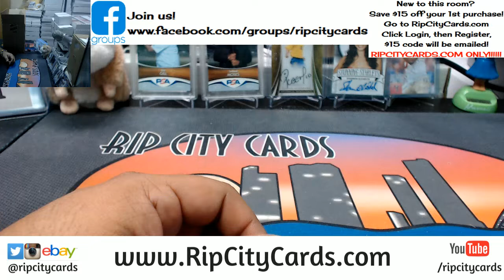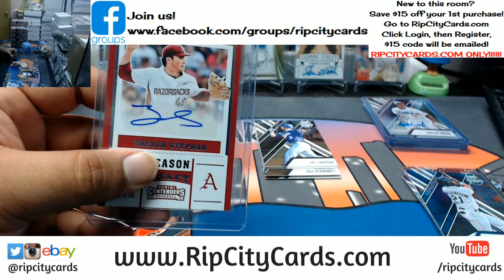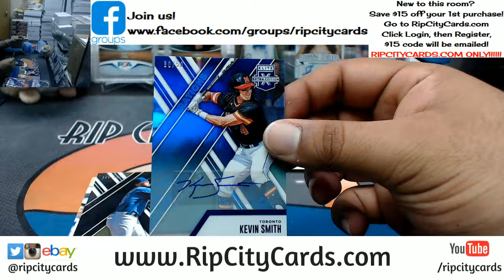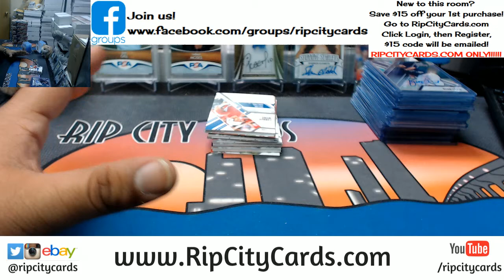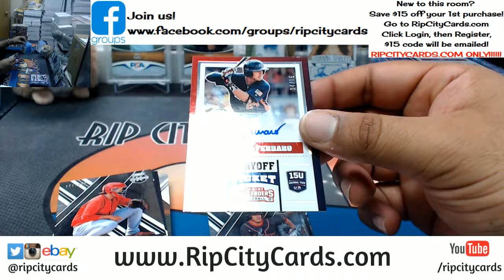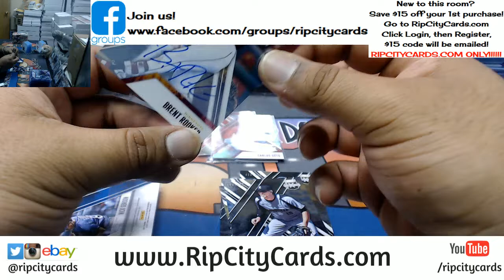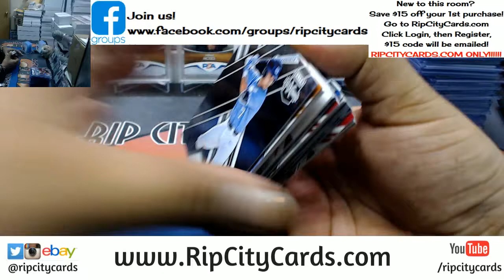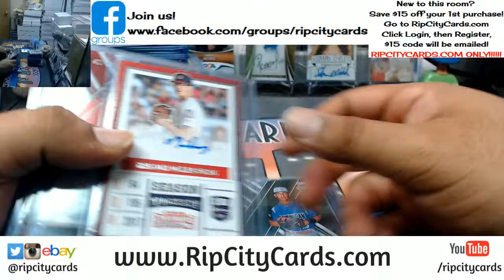2017 Elite Extra Edition Baseball Half Case #26 eBay